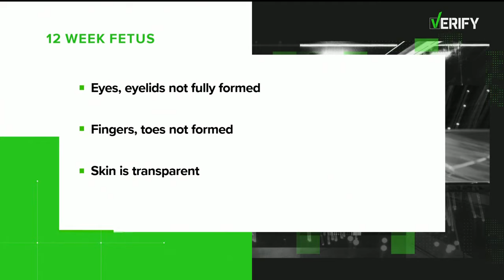Is this what a 12-week-old fetus looks like?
A picture has been circulating online related to Georgia's new abortion law.  Our Verify Team set out to learn the truth.